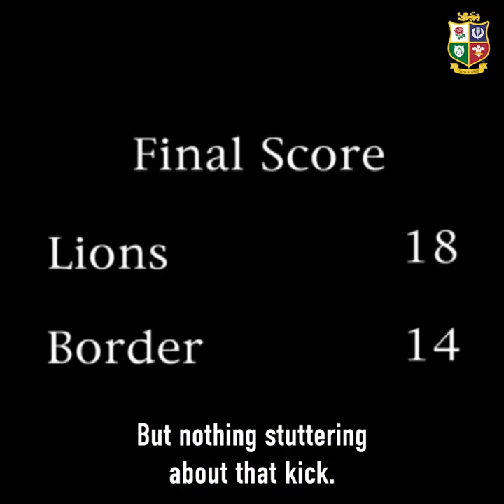Lions v Border behind the scenes ('97)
From pre-match scrums, to Sir Ian's inspiring half-time speech, the behind the scenes story of match two against Border.